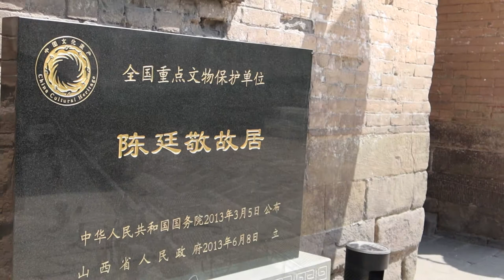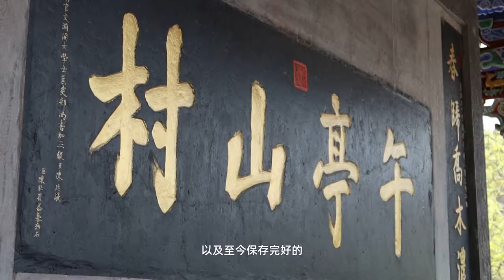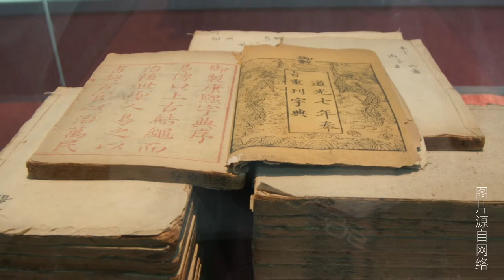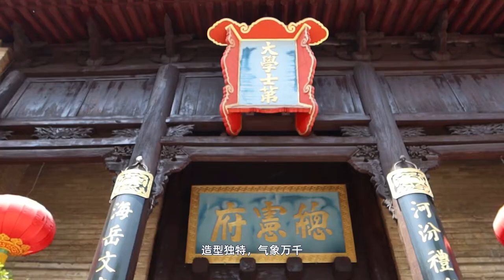皇城相府：电视剧《康熙王朝》的取景地，康熙皇帝曾两次下榻于此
本频道专注小众旅游景点介绍，包括风景、人文、美食方面。This channel focuses on the introduction of niche tourist attractions, including landscape, culture, humanities, food and so on.
皇城相府，位于山西省晋城市阳城县北留镇，总面积3.6万平方米，《康熙字典》总阅官、康熙皇帝35年经筵讲师陈廷敬的故居，是一处罕见的明清两代城堡式官宦住宅建筑群，被专家誉为“中国北方第一文化巨族之宅”。The Imperial Palace is located in Beiliu Town, Yangcheng County, Jincheng City, Shanxi Province, with a total area of 36,000 square meters. The former residence of Emperor Kangxi ’s 35-year lecturer Chen Tingjing is a rare castle-style building complex of the Ming and Qing Dynasties and was praised by experts It is the "House of the First Cultural Giant in Northern China".